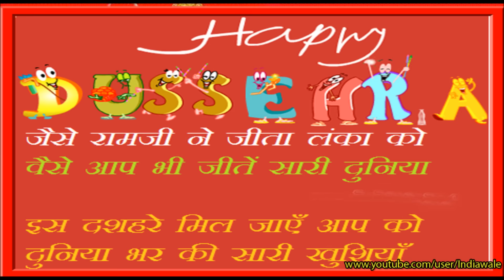Wish U Happy & Blessed Dussehra wishes, Quotes, Greetings, SMS, HD Whatsapp video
Happy Dussehra 2015- Dussehra E-cards, greetings, wishes, Sms, Wallpapers, Whatsapp Video Message, Dussehra Celebration music video, Photo
Dussehra is a popular festival celebrated by Hindus all over India. It is also known as Vijayadashmi ('Vijay' meaning 'victory' and 'Dashmi meaning 'tenth day), as it is believed that it was on this day that Lord Rama killed the demon-king, Ravana and rescued his abducted wife - Sita. In other words, it signifies the triumph of good over evil. The legendary triumph is reenacted to the day. In the northern parts of India, huge effigies of Ravana, his giant brother Kumbhkarna and son Meghnath are placed in vast open grounds. Fireworks and crackers are placed inside the effigies.
 Send this beautiful video greeting to your friends and relatives to wish then Happy and blessed Dussehra.